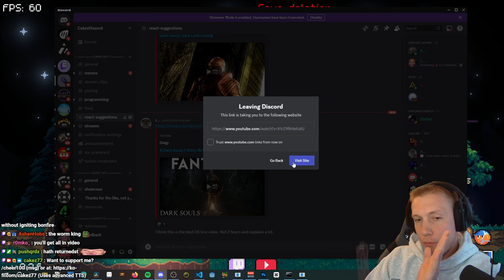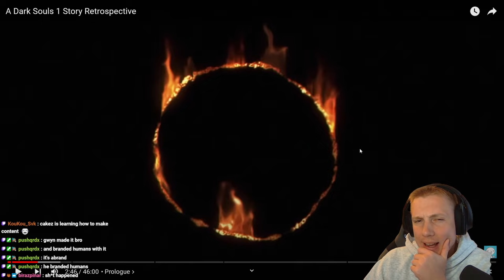Dark Souls 1 Lore Explained | Cakez Reacts